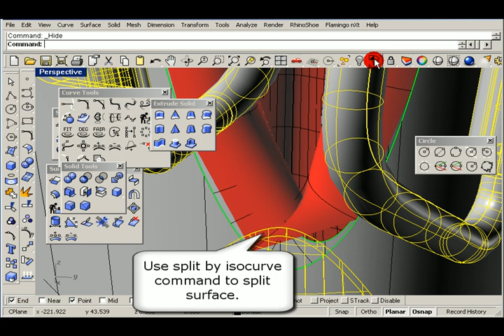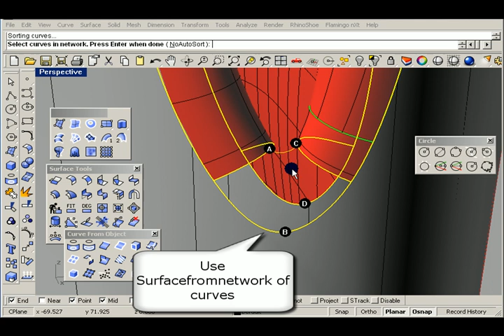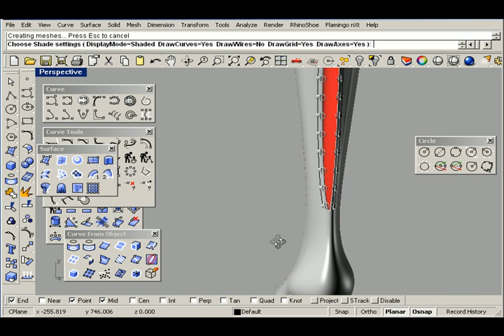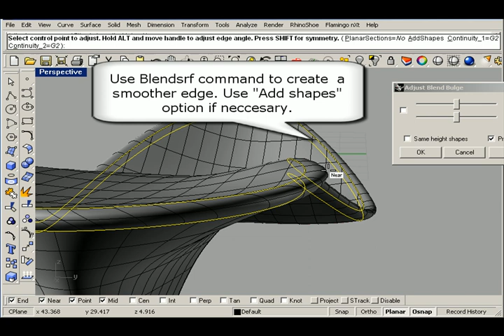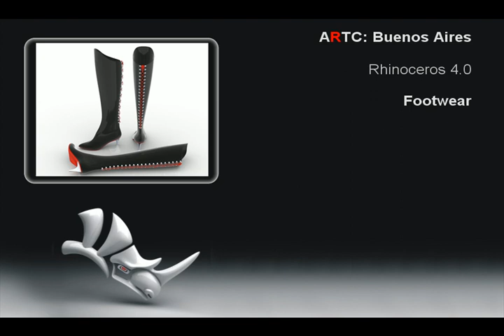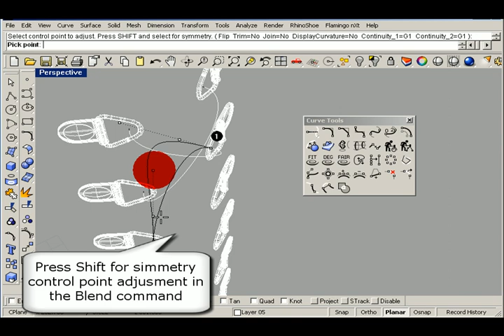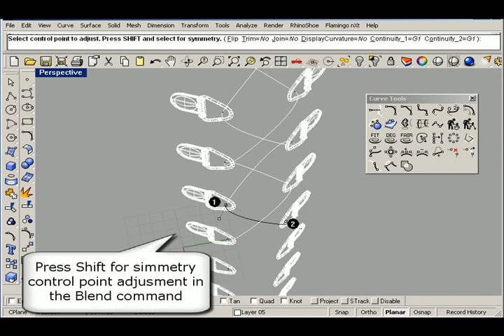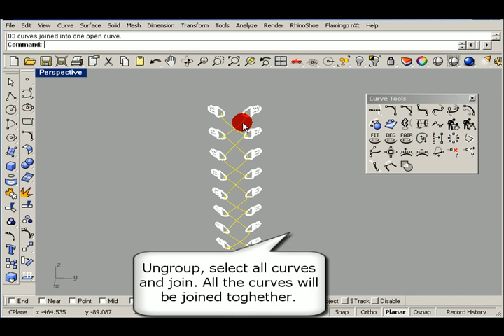Footwear_High_Heels [Part 3 ]